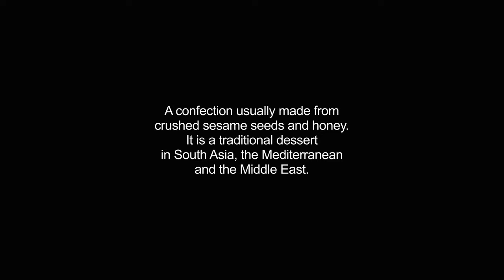halva video Dictionary meaning and pronunciation